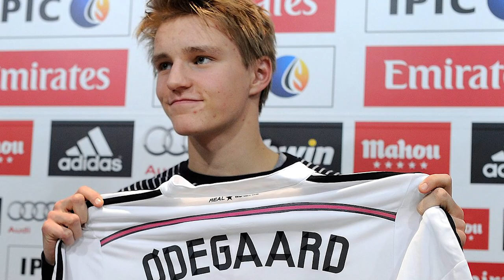THE NORWEGIAN MESSI! | How Good Can Arsenal's Martin Odegaard Become?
Arsenal's Martin Odegaard has impressed since signing permanently in the summer of 2021, but just how good can the proclaimed 'Norwegian Messi' become?